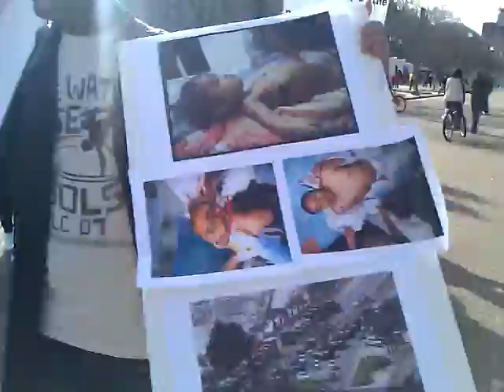Protest in Washington DC to support the people of Bahrain on February 20 2011 part 4